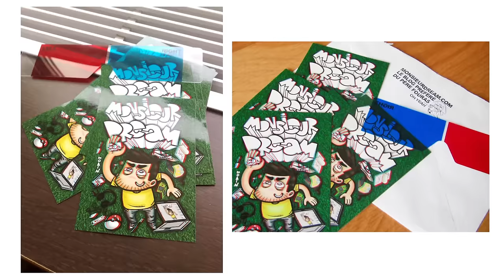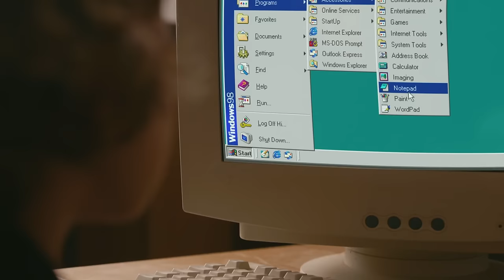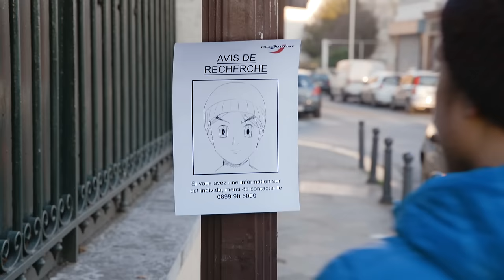CYPRIEN - LE DESSIN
Merci au jeune Axel, il est adorable !

Très bientôt ma vidéo spéciale 10 millions d'abonnés ;)